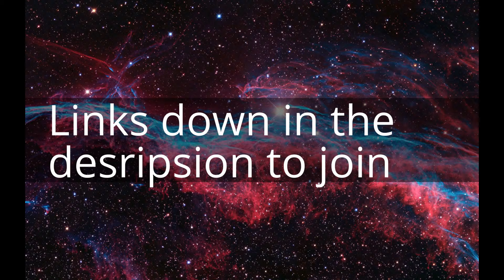Join the WMC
like my facebook page to join the wmc to keep up to date with the clan